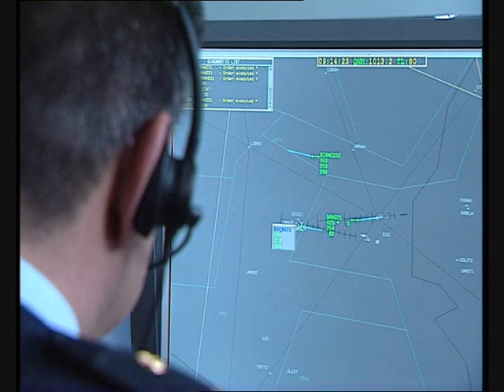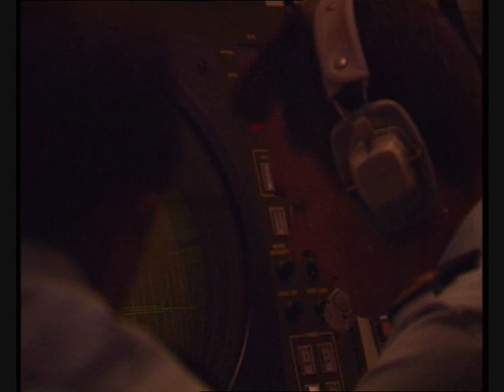ITAF Air Traffic Control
This video is aimed to show in brief all the Air Traffic Control Services provided by Italian Air Force.